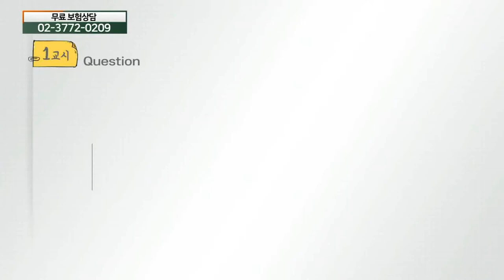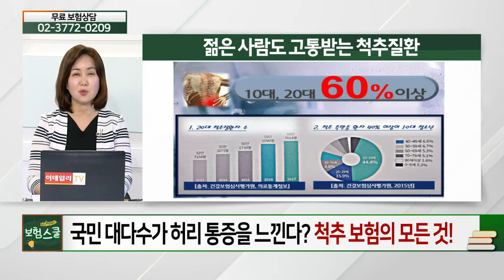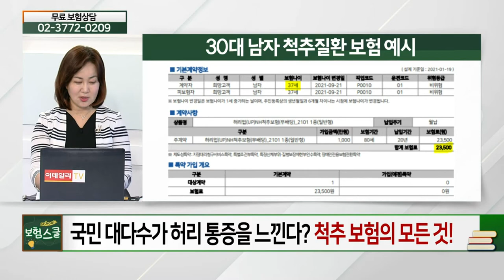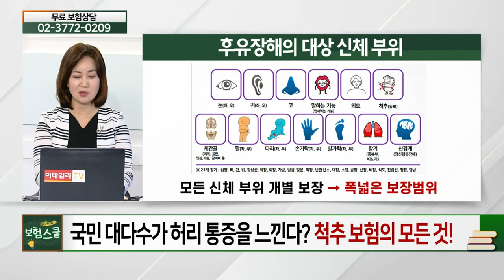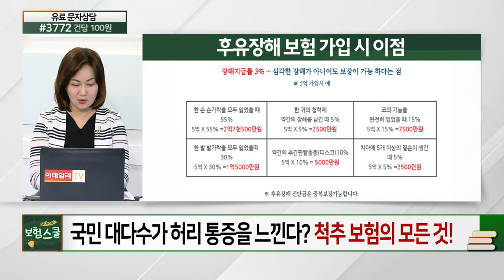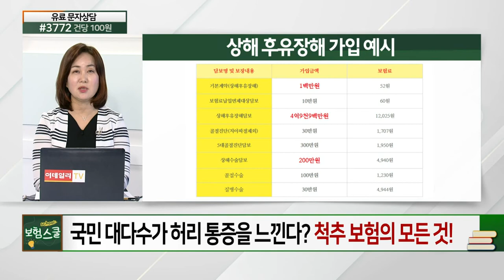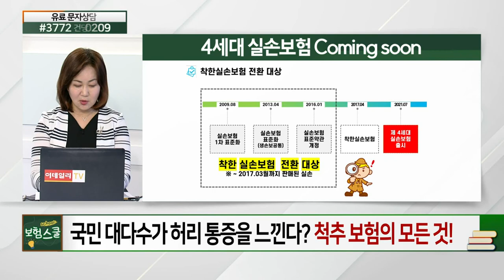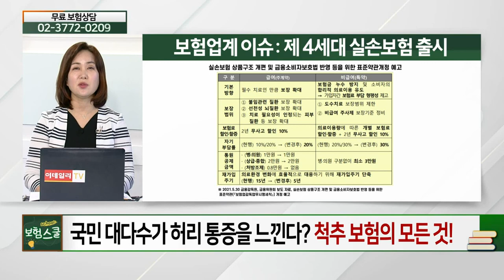국민 대다수가 허리 통증을 느낀다? 척추 보험의 모든 것_꼭 알아둬야 할 보험 상식 (20210621)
# 국민 대다수가 허리 통증을 느낀다? 척추 보험의 모든 것